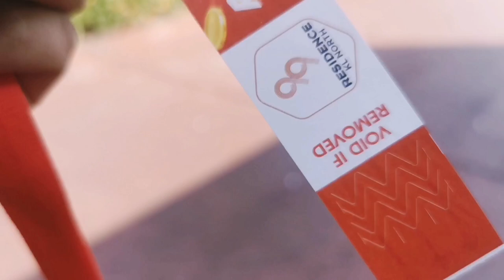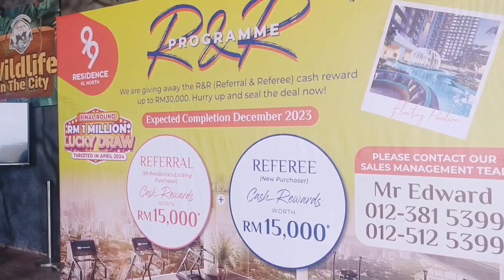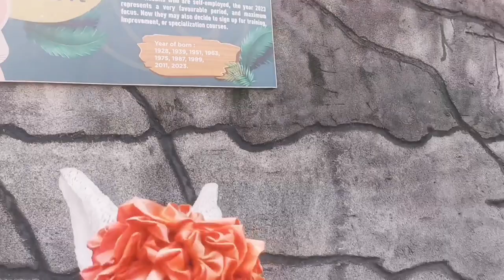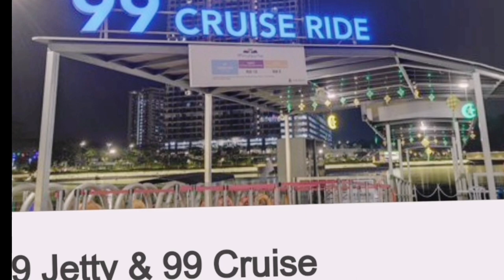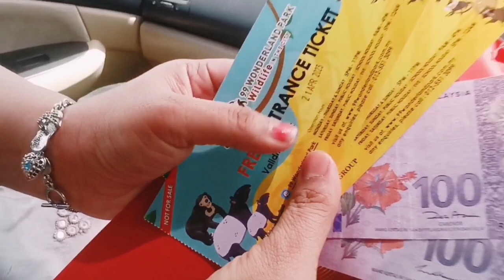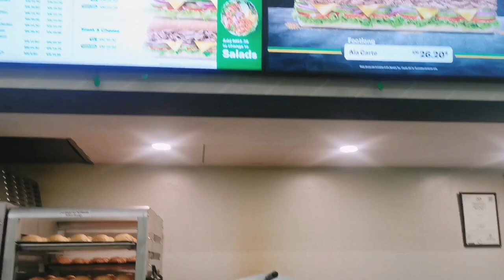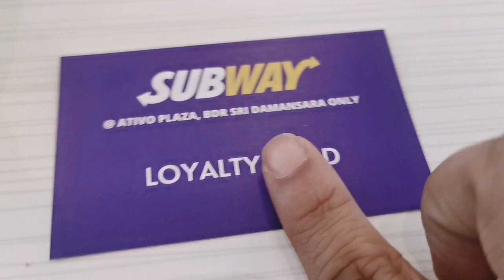99 WONDERLAND PARK & LUCKY DRAW | SHARON SEGAR | SHARONS VLOG | TAMIL VLOG | TRAVEL VLOG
99 WONDERLAND PARK & LUCKY DRAW | SHARON SEGAR | SHARONS VLOG | TAMIL VLOG | TRAVEL VLOG

Located in Selangor (close to Batu Caves in Selayang), 99 Wonderland Park is a 25-acre, open-concept urban style wildlife park with over 99 species of animals and 34 attractions all under one roof.

From rare animals housed within a beautiful landscape to a musical dancing fountain, romantic LED lights, and a huge lake that you can paddle boat across, there's lots to see and do here whether you're visiting with friends, family, or on a date. It is however most popular amongst families visiting with excited and curious kids!

NOTE:
The materials used in the video above are not the property of marumaulagam such as music, and SOME pictures. It is used solely to visualize clearly.